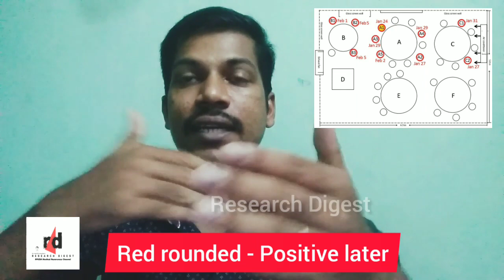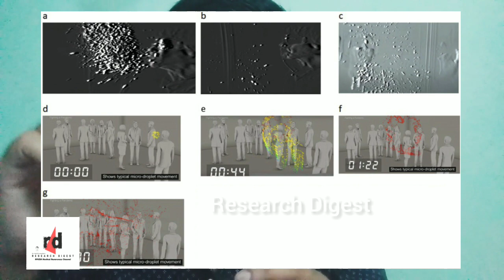Awareness on airborne spread?| Dr. Merish S,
airborne Now spreading through air 239 Scientist Reviewed | WHO on review